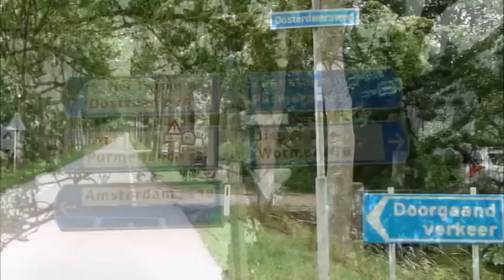Netherlands Dutch views in Wijdewormer Noord-Holland Nederland Hollands landschap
Wijdewormer is a place in Noord-Holland with a pair of straight streets with rustling trees, farms and fields. Here's the typical Dutch landscape .Wijdewormer lies in the shadow of Purmerend and belongs to the Zaanstreek. Wijdewormer was formed in 1626 after the draining of the Wormerlake. What a tranquility still ... I stood in the middle of an intersection to film and photos to make... I heard trees rustling ...horses hoofs rattle and a bicycle bell ringing ... It is a village where everyone still says hello to you ...

Wijdewormer is een plaats in Noord-Holland. Het bestaat uit een paar kaarsrechte wegen door het polderlandschap. Langs die wegen staan prachtige huizen, boerderijen en monumentale stolpboerderijen. Ik kwam er ook een zwanenechtpaar met hun zes jongen tegen..

Wijdewormer ligt onder de rook van Purmerend en behoort tot de Zaanstreek. Wijdewormer is ontstaan in 1626 na het droogleggen van het Wormermeer.

Wat een rust heerst daar nog... Ik stond midden op een kruispunt te filmen en foto`s te maken... Ik hoorde bomen ruisen... paardenhoeven klakken en een fietsbel rinkelen...

Het is een dorp waar iedereen je nog gedag zegt...